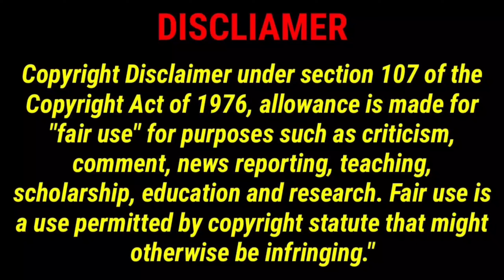নতুন রত্ন কিনছেন ভেবে নিজের অজান্তে অন্যের ব্যাবহার করা রত্ন কিনে আপনার জীবনে বিপদ ডেকে আনছেন না তো?